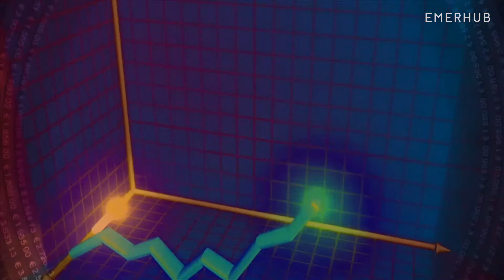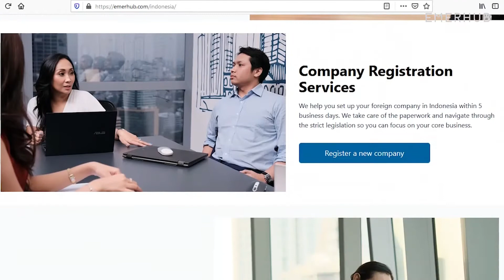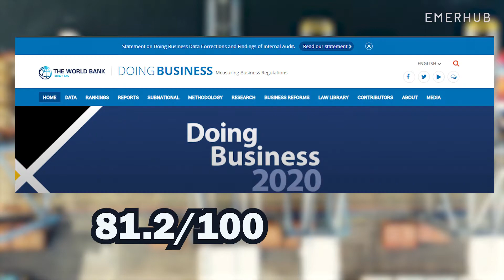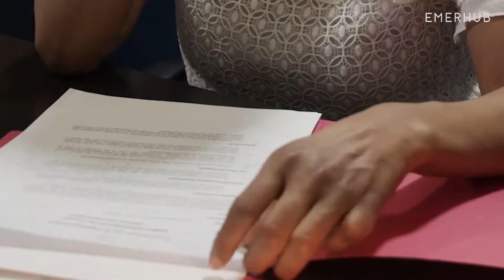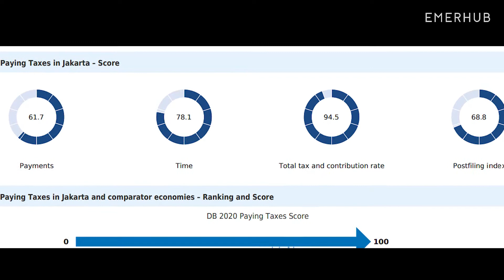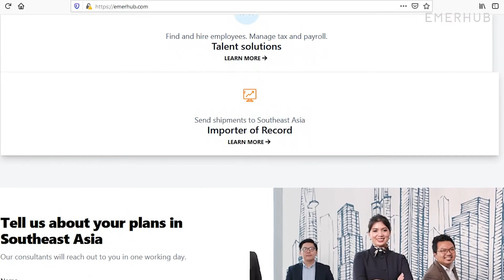Company Registration in Indonesia: 10 Things You Need to Know.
In this video, find out everything you need to know about registering a new company in Indonesia as a foreign investor. From location and profitable industries to how long it takes to get through the entire process.

Find what you need in this video:
1) Choosing a location - 0:25
2) Growing industries in Indonesia - 1:05
3) How long it takes to register a company - 1:35
4) Requirements for registering a foreign company in Indonesia - 2:45
5) How easy is it to start up a company in Indonesia? - 3:20
6) Necessary official procedures - 4:10
7) Paying taxes and getting tax relief in Indonesia - 4:46
8) Indonesia's growing hospitality industry 5:35
9) Opportunities in different Indonesian cities: 6:00
10) Indonesia's breathtaking geography - 6:30
How to start a company in Indonesia - 7:10